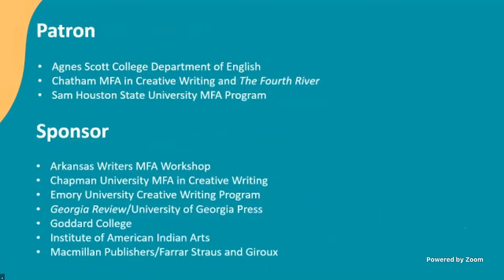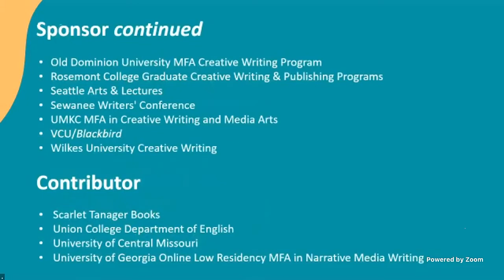Legacy Conversations C . S. Giscombe and Nathaniel Mackey, Sponsored by Cave Canem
Established in 2001, Cave Canem's Legacy Conversations features pre-eminent poets and scholars who have played historic roles in Black poetry. These discussions address historical, aesthetic, political, and personal influences on craft and thought. In this edition, poets C. S. Giscombe, known for his meditations across geography and time, and Nathaniel Mackey, noted for his experiments with language and music, are led in conversation by Cave Canem fellow Jari Bradley.